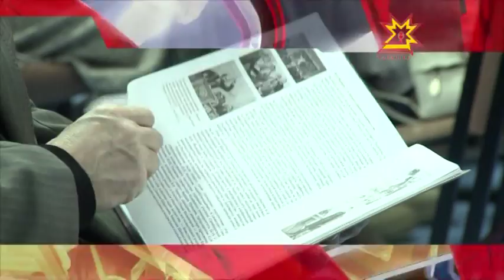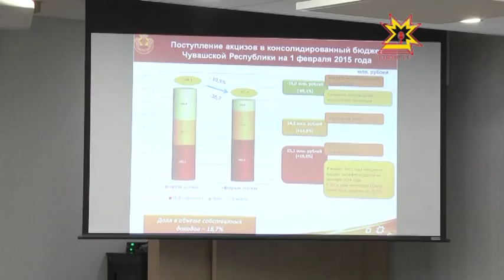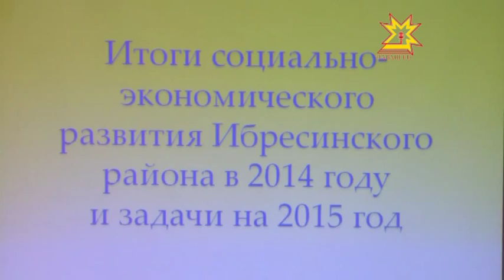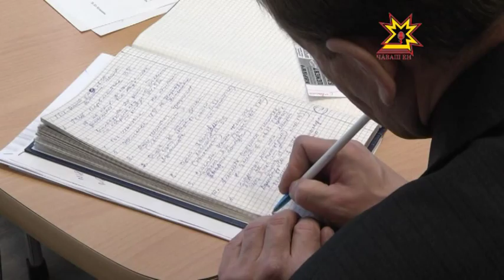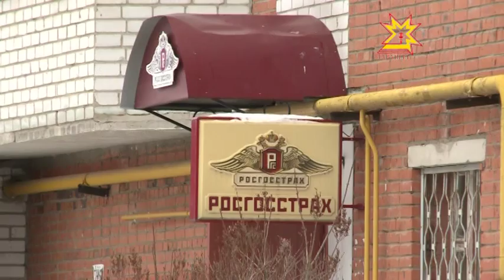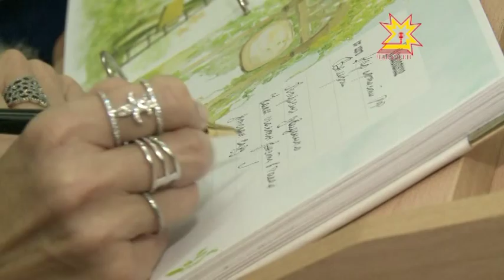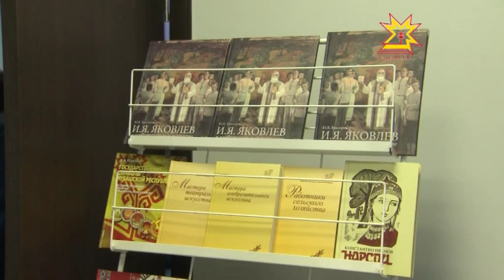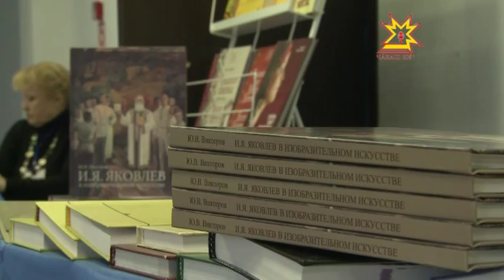Республика Информационная программа 16.02.2015 вечерний выпуск